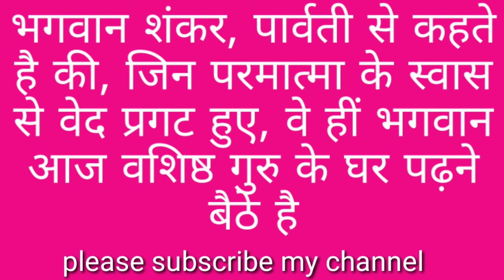इस जीवन मे सच्चा सुख क्या है, सच्चा सुख कहा है,श्री डोंगरेजी महाराज